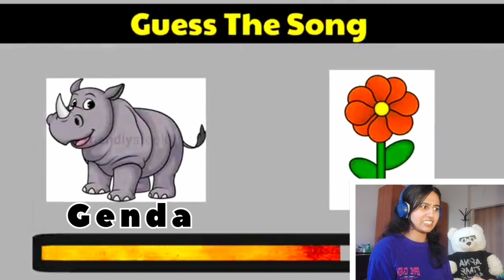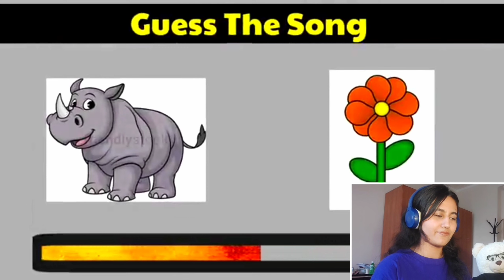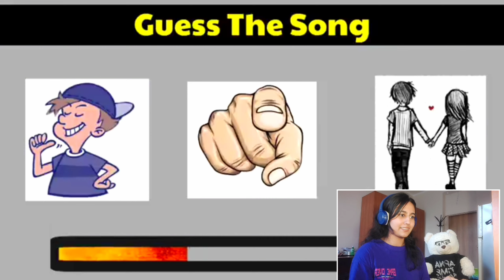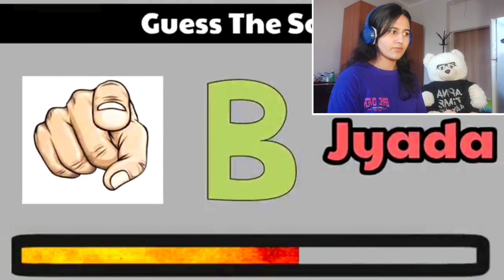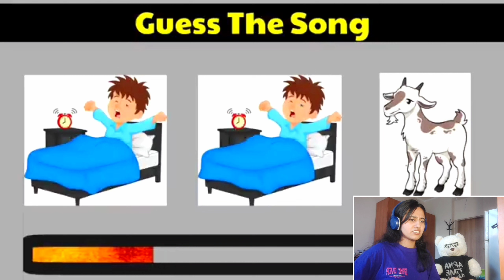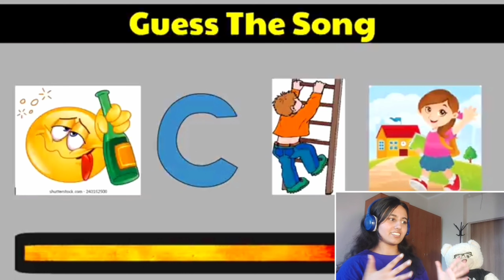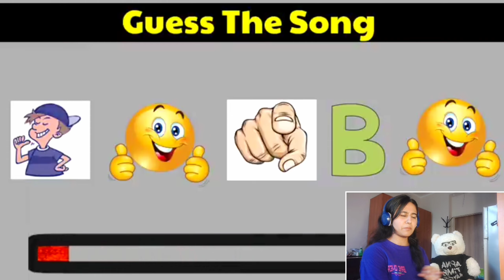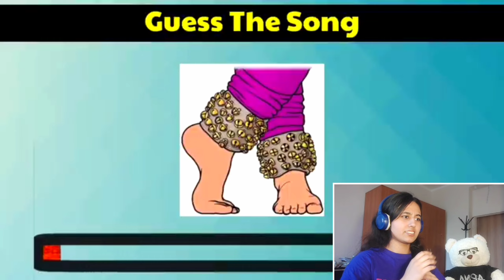Guess the song by emoji challenge🤯|Big brain test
Hey sejarmy, hope you all are doing fine. I want to sank you all for supporting me ❤️...
Do let me know your favorite part as well as what you guys want to see in my upcoming videos?
Also give you feedback in the comment section.